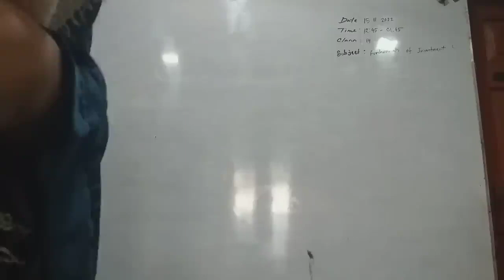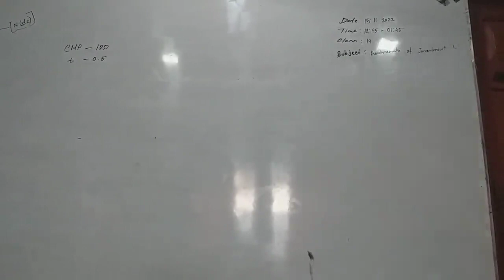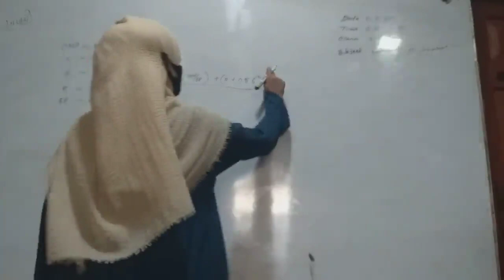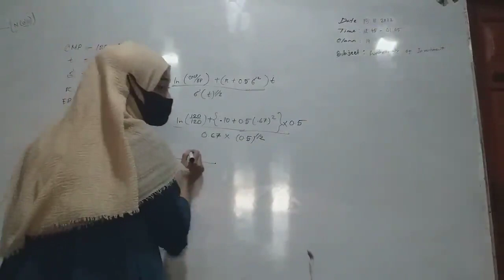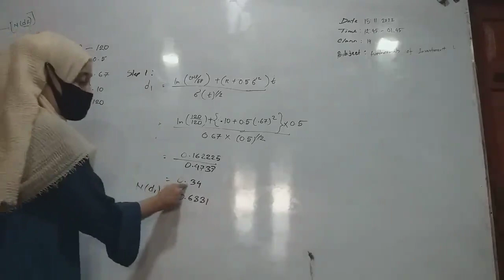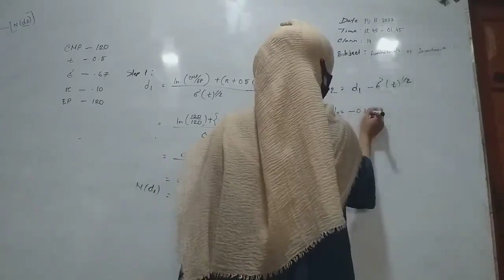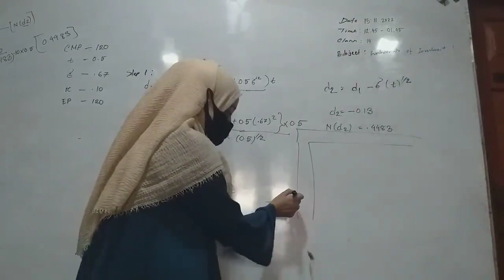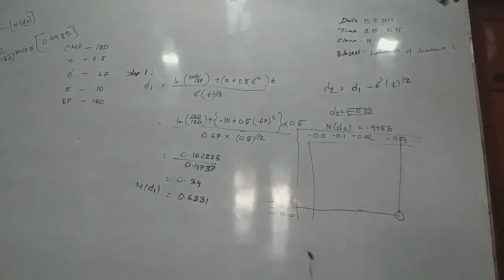Subject: Fundamentals of Investment